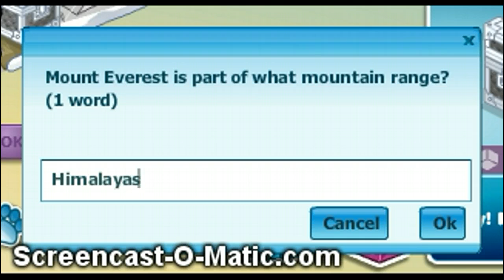Awoozing Race - Mt Everest (WW)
Awoozing Race - Mt Everest Quiz (WW) Answers: 1. Tallest 2. Edmund Hillary 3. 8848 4. Nepal 5. Sherpa 6. Kathmandu 7. Himalayas And 8. Apa Sherpa HOPE THIS HELPED :D.